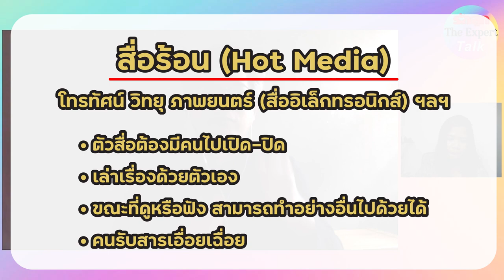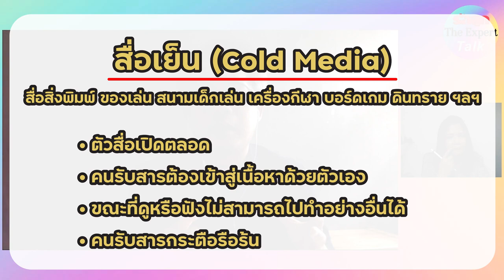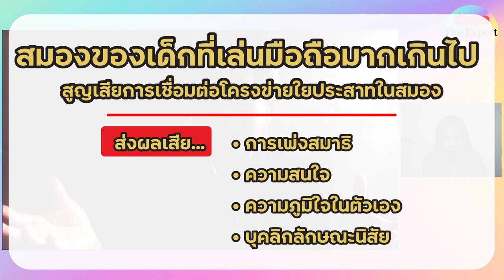รักลูก The Expert Talk EP.102 (Rerun) : ชวนพ่อแม่ “รู้” และ “เท่าทัน” สื่อ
รับมือเมื่อลูกเข้าสู่โลกดิจิตอล พ่อแม่ต้องรู้เท่าทันอย่างไร

ฟัง The Expert อาจารย์ธาม เชื้อสถาปนศิริ นักวิชาการด้านสื่อ สถาบันแห่งชาติเพื่อการพัฒนาเด็กและครอบครัว มหาวิทยาลัยมหิดล

เพื่อให้เรารู้เทคนิค วิธีการที่จะรับมือกับทั้งสื่อ จอ และ Content หลากหลายรูปแบบ เพื่อให้ใช้สื่ออย่างรู้เท่าทัน